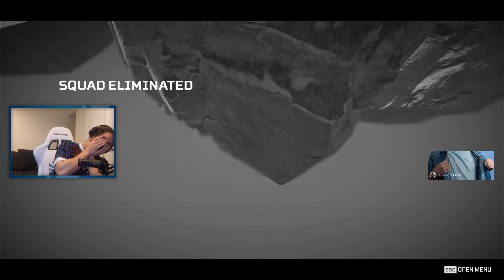Shroud Is Genetically Modified...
High quality Apex Legends highlight videos created with the Robo Highlights algorithm.

Robo Highlights is promoting the people in its videos.
All content is owned by its respective creators.